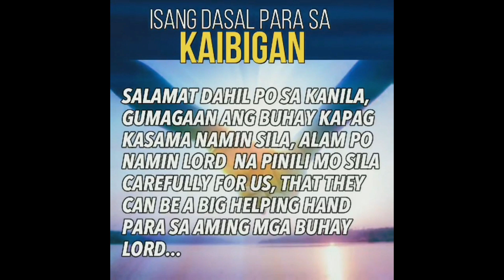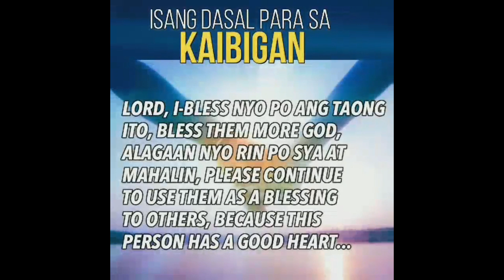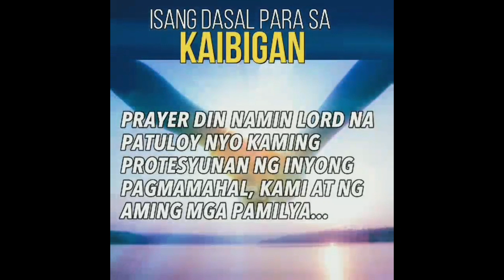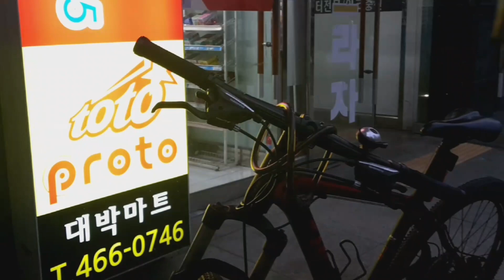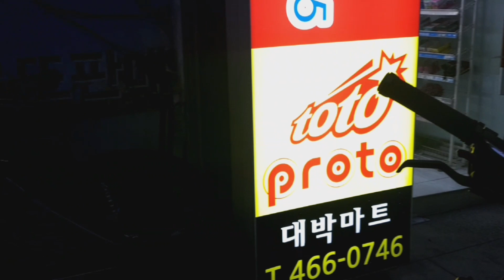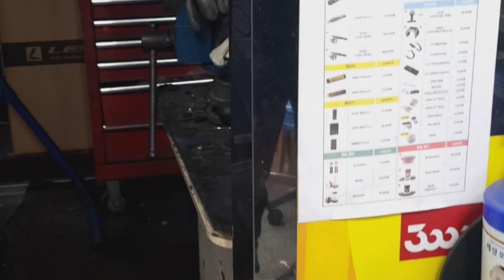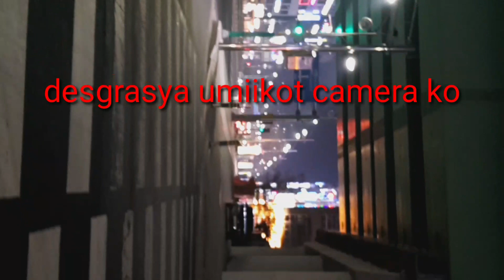BUMILI AKO NG HEADLIGHT SA BIKE SULIT ANG PRICE + ROAD TRIP + AKSIDENTE SA KALSADA